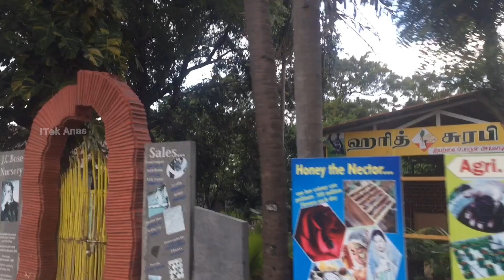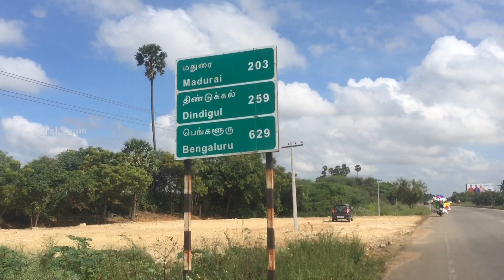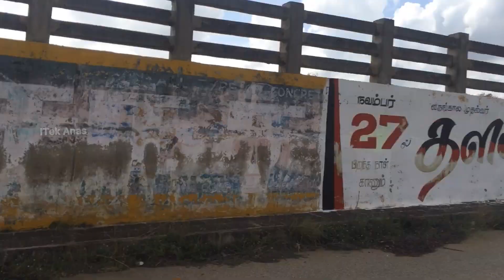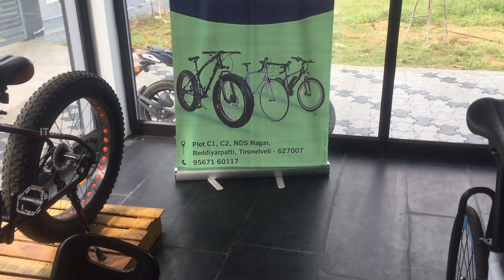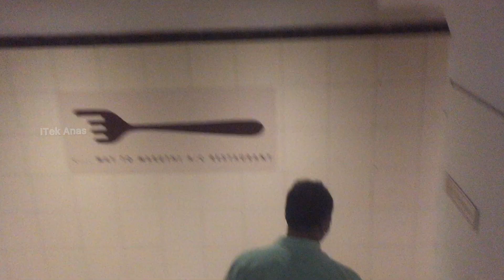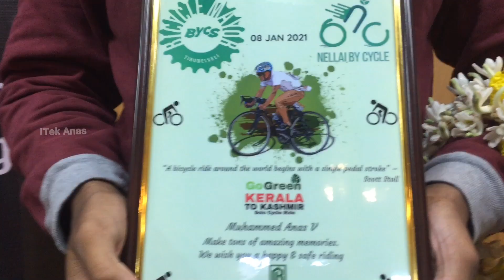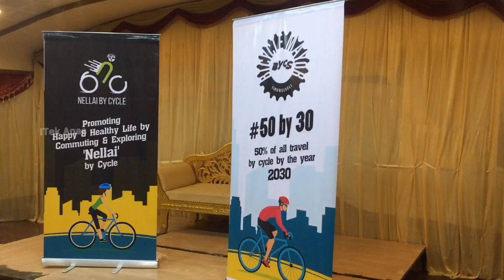Kerala To Kashmir EP #12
08/01/2021